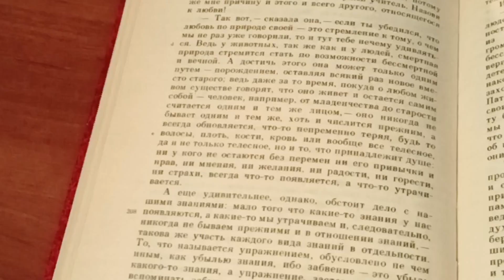Вдохновение и Эрот/ "Смерть в Венеции"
00:00 вступление
05:30 Платон и Эрос
08:02 музыкальные и литературные параллели
10:09 Густав Малер и Густав фон Ашенбах
13:00 Манн о Тадзио
17:27 диалоги Платона в новелле
20:30 символизм, Дионис и Аполлон. Ницшеанство